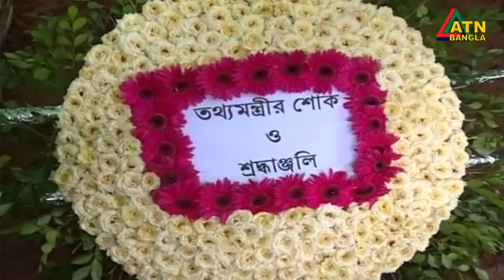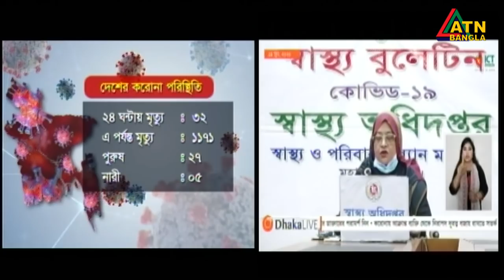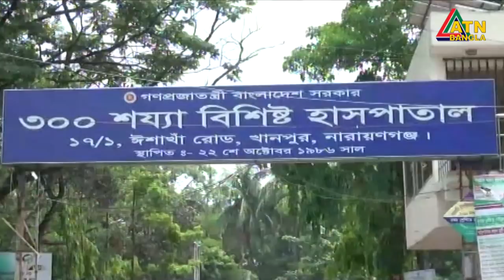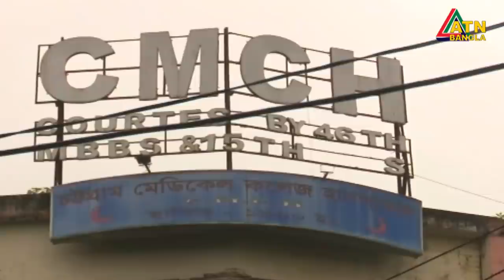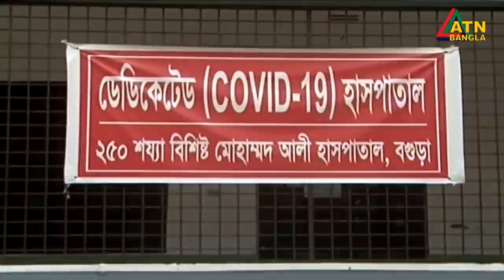এটিএন বাংলা সকাল ৭ টার সংবাদ । 15.06.2020 | ATN Bangla 7 am News